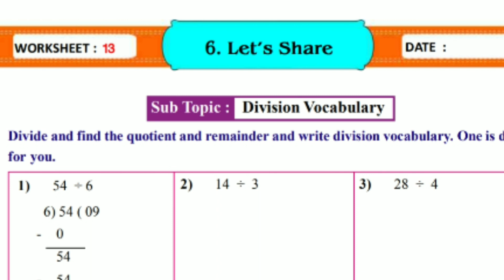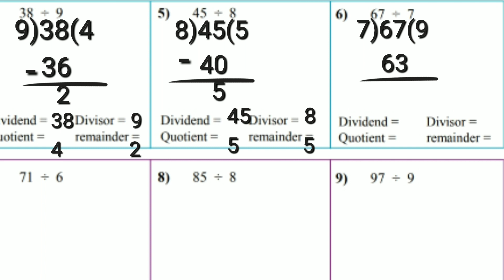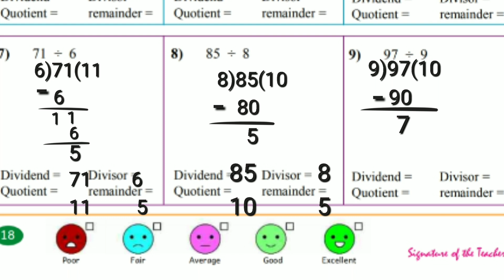let's share chapter worksheet-13 Answers3rdclass mathsmagic workbook sem-2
let's share chapter worksheet-13 Answers3rdclass mathsmagic workbook sem-2 ‎@studies by Nadiya